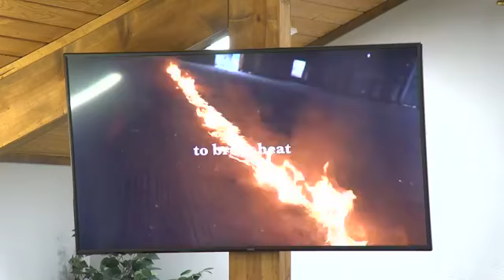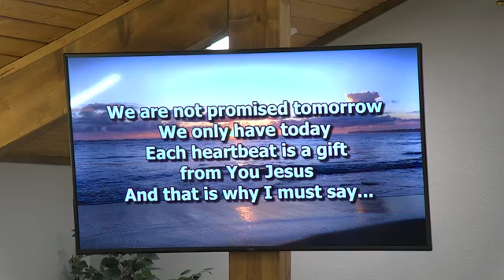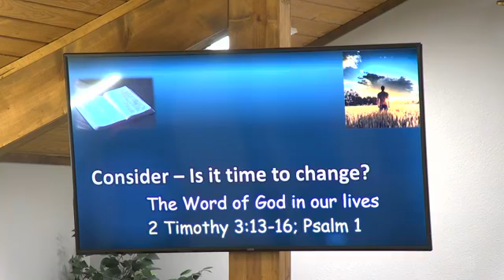1/09/2022 Morning Worship Service First Baptist Church Yantis